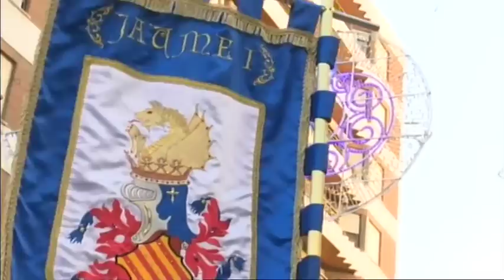Entrada Cristiana Oliva 2017